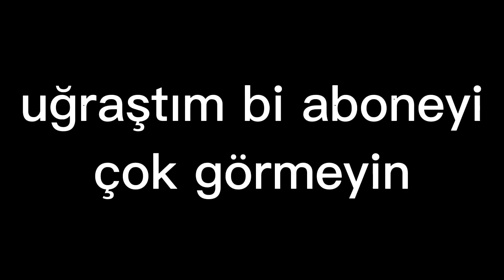futbolcuların kız halleri 🤣🤣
ben fero futbol
şafak sezer derin futbol
ggo futbol 2 sezon 49 bölüm
ggo futbol 2 sezon 50 bölüm
survivor futbol oyunu
en komik futbol anları
futbol quiz
ggo futbol final
Galatasaray
Fenerbahçe
Beşiktaş
Trabzonspor
İstanbul Başakşehir
Türkiye
Barcelona
Real Madrid
Liverpool
Manchester United
Chelsea
Man City
Juventus
Arsenal
Bayern Münih
Dortmund
PSG
Milan
Internazionale
Atlético Madrid
Paulinho
Diego Forlan
Javi Martinez
Marek Hamsik
Pepe
Wesley Sneijder
Shinji Kagawa
Samir Nasri
Hatem Ben Arfa
Moussa Dembele
Henrikh Mkhitaryan
Javier Pastore
Leonardo Bonucci
Kwadwo Asamoah
Hulk
Victor Wanyama
Luka Modric
David Luiz
Patrice Evra
Mario Mandžukić
Christian Eriksen
Robert Lewandowski
Emerick Aubameyang
Mathieu Valbuena
Mario Balotelli
Arjen Robben
Joe Hart
David Villa
James Rodriguez
Eden Hazard
Arturo Vidal
Mario Gomez
Jordi Alba
Samuel Eto’o
Marcelo
Giorgio Chiellini
Didier Drogba
Carlos Tevez
Angel Di Maria
Carles Puyol
Mats Hummels
Petr Cech
Dani Alves
Daniele De Rossi
Javier Zanetti
Gareth Bale
Javier Mascheran
Fernandinho
Oscar
Cesc Fabregas
Karim Benzema
Mario Götze
Thomas Müller
Juan Mata
Wayne Rooney
Ashley Cole
Manuel Neuer
Franck Ribery
Marco Reus
Willian
Philipp Lahm
Gerard Pique
Vincent Kompany
Sergio Ramos
Luis Suarez
Gianluigi Buffon
Bastian Schweinsteiger
David Silva
Thiago Silva
Xabi Alonso
Sergio Busquets
Neymar
Iker Casillas
Sergio Aguero
Edinson Cavani
Yaya Toure
Andrea Pirlo
Robin van Persie
Radamel Falcao
Zlatan Ibrahimovic
Andres Iniesta
Xavi
Cristiano Ronaldo
Lionel Messi
Kaka
Andrea Pirlo
Ronaldinho
 Iniesta
Lionel Messi
Cristiano Ronaldo
Pele
Maradona
Ronaldo
Thierry Henry
Kaka
Sergio Agüero
Xavi
Ruud Gullit
Arthur Zico
Lev Yashin
Iniesta
Lothar Matthäus
Giuseppe Meazza
George Best
Roberto Baggio
Johan Cruyff
Luis Figo
Andrea Pirlo
Marco Van Basten
Zlatan Ibrahimovic
Sandro Mazzola
Zinedine Zidane
Alfredo Di Stéfano
Rio Ferdinand
Robin van Persie
Iker Casillas
Neymar
Fabio Cannavaro
Yaya Toure
Edinson Cavani
Gabriel Batistuta
Thiago Silva
Franck Ribery
Carles Puyol
Mesut Özil
Dani Alves
David Silva
Karim Benzema
Javier Zanetti
Radamel Falcao
Bastian Schweinsteiger
Arjen Robben
Wayne Rooney
Luis Suarez
Mbappe
Juan Román Riquelme
Sergio Ramos
Muhammed Salah
Cesc Fabregas
Gerard Pique
Pepe
Didier Drogba
Robert Lewandowski
David Villa
Wesley Sneijder
Philipp Lahm
Samuel Eto'o
Carlos Tevez
Sergio Busquets
Samir Nasri
Eden Hazard
Diego Forlan
Klaas Jan Huntelaar
Michelle Akers
Michael Ballack
Franz Beckenbauer
Paul Breitner
Oliver Kahn
Jürgen Klinsmann
Lothar Matthäus
Gerd Müller
Karl-Heinz Rummenigge
Uwe Seeler
Gabriel Batistuta
Hernán Jorge Crespo
Alfredo Di Stéfano
Mario Kempes
Diego Maradona
Daniel Passarella
Juan Sebastián Verón
Javier Zanetti
Carlos Alberto
Cafú
Roberto Carlos
Falcão
Júnior
Pelé
Rivelino
Ronaldinho
Ronaldo
Sócrates
Zico
Hristo Stoiçkov
Josef Masopust
Pavel Nedved
Brian Laudrup
Michael Laudrup
Peter Schmeichel
Eric Cantona
Marcel Desailly
Didier Deschamps
Just Fontaine
Thierry Henry
Robert Pires
Lilian Thuram
Marius Trésor
David Trezeguet
Zinédine Zidane
Abédi Pelé
Davor Šuker
Marco van Basten
Dennis Bergkamp
Johan Cruyff
Edgar Davids
Ruud Gullit
Patrick Kluivert
Ruud van Nistelrooy
Frank Rijkaard
Clarence Seedorf
Gordon Banks
David Beckham
Bobby Charlton
Kevin Keegan
Gary Lineker
Michael Owen
Alan Shearer
Roy Keane
Roberto Baggio
Franco Baresi
Gianluigi Buffon
Paolo Maldini
Alessandro Nesta
Alessandro Del Piero
Gianni Rivera
Paolo Rossi
Francesco Totti
Christian Vieri
Dino Zoff
Kenny Dalglish
Emilio Butragueño
Luis Enrique
Raul
Hidetoshi Nakata
George Best
Hugo Sánchez
Jay-Jay Okocha
Arda güler
futbol
futbol tiktok
futbol hareketleri
futbol antrenmanları
futbol tepki
futbol challenge
futbol plus
futbol şarkıları
futbol videoları
futbol oynarken dinlenecek şarkılar
futbol taktikleri
futbol skills
futbol antrenman
futbolarena
futbol asmr
futbol aklı
futbol adam bıçaklamaktır
futbol antrenmanları evde
futbol akademi
futbol animeleri
futbol antrenman programı
futbol altyapı
a futbolcu
ali koç beyaz futbol
ali koç derin futbol
arog futbol sahnesi
asmr futbol
amca yeğen beyaz futbol
aycan yanaç futbol
ali koç beyaz futbol reklam beklesin
arda güler beyaz futbol
antrenman futbol
futbol bulmacası
futbol biz
futbol bilmeceleri
futbol belgeseli
futbol boş iş midir
futbol bilmece
futbol bizim hayatımız
futbol basit ama etkili çalımlar
futbol bir sanatsa
futbol bilgi yarışması
beyaz futbol
beyaz futbol komik
beyaz futbol ali koç
beyaz futbol once said
en iyi futbolcular
en güzel futbolcular
Kane
son
burcuna Göre kimsin
Ronaldinho
Ramos
varan
cancelo
hakimi